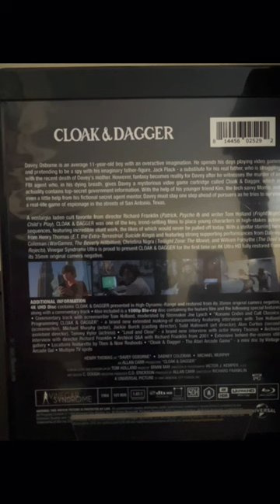Cloak & Dagger Review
Vinegar Syndrome 4K/Blu Ray review of Cloak & Dagger in under 60 seconds.